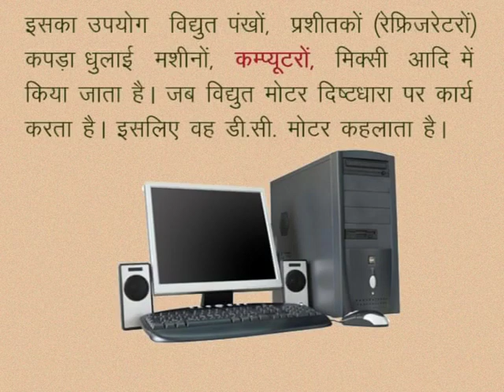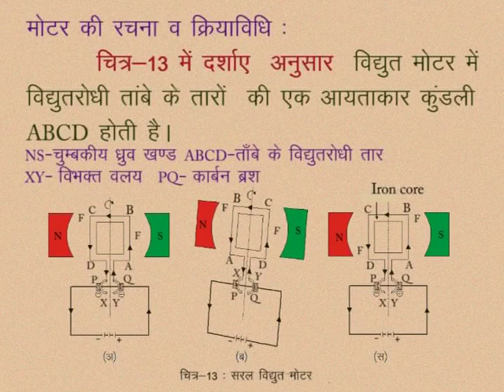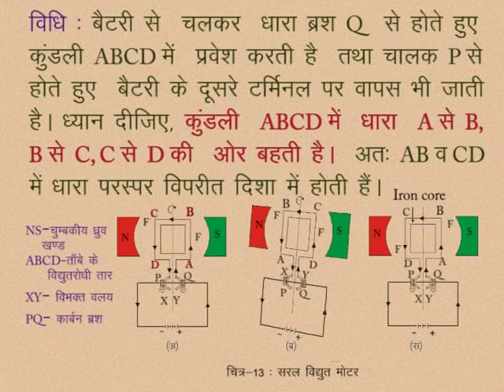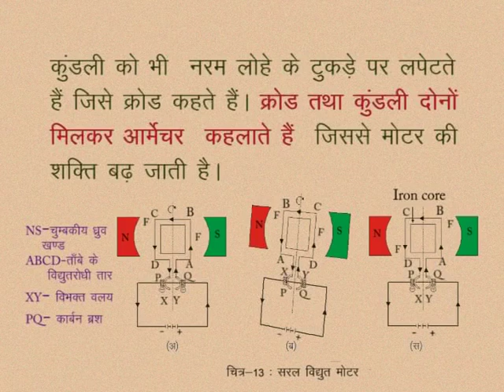CLASS 10th SCIENCE | CHAPTER -12- MAGNETIC EFFECT OF ELECTRICITY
CLASS 10th SCIENCE | CHAPTER -12- MAGNETIC EFFECT OF ELECTRICITY | ELECTRIC MOTOR |